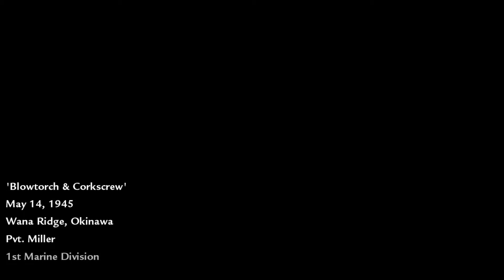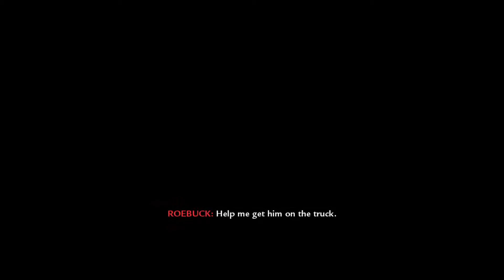CoD: World at War Bolt-Action Rifle Challenge - #12 Blowtorch & Corkscrew (Veteran)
In this challenge, marinesciencedude attempted to complete Call of Duty: World at War's campaign on Veteran with only Bolt-Action Rifles being used as firearms. Grenades and the knife are otherwise fair play, Rocket Launchers and Flamethrowers are typically only used for objectives.

Videos of the challenge were scheduled to be published every other day at 1200 hours BST (GMT+1)

0:00 - Mission Intro
0:29 - Mission Start
1:21 - 1ˢᵗ Checkpoint 4ᵗʰ Try
5:13 - 2ⁿᵈ Checkpoint 27ᵗʰ Try
9:07 - 3ʳᵈ Checkpoint 3ʳᵈ Try (Omitting my rather embarassing attempt to get the Scoped Arisaka)
12:02 - 4ᵗʰ Checkpoint 7ᵗʰ Try
14:32 - 5ᵗʰ Checkpoint 2ⁿᵈ Try
15:32 - 6ᵗʰ Checkpoint
15:35 - 7ᵗʰ Checkpoint
16:05 - 8ᵗʰ Checkpoint 3ʳᵈ Try
17:22 - 9ᵗʰ Checkpoint 27ᵗʰ Try
23:12 - 10ᵗʰ Checkpoint
26:07 - 11ᵗʰ Checkpoint 3ʳᵈ Try